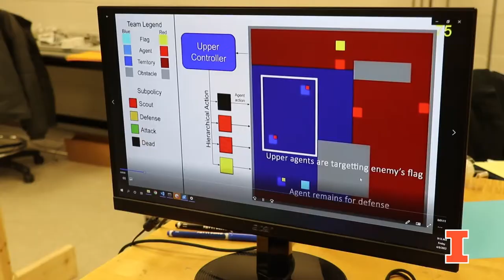Training robots to play Capture the Flag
Aerospace Engineering faculty member Huy Tran describes how he used  a model based on the game Capture the Flag to develop a new take on deep reinforcement learning that helps robots evaluate their next move.  The demonstration was part of the Minorities in Aerospace Engineering exhibit at the Engineering Open House, April 8, 2022 at the University of Illinois Urbana-Champaign.